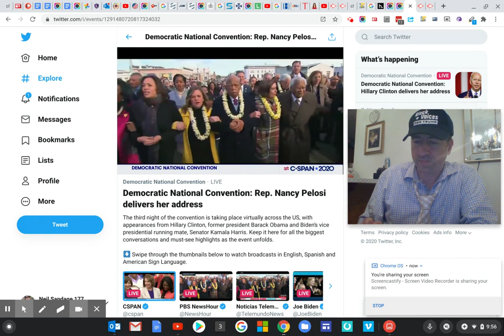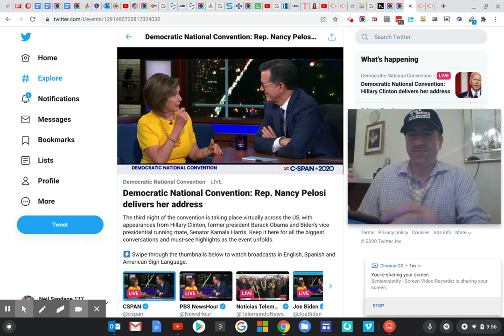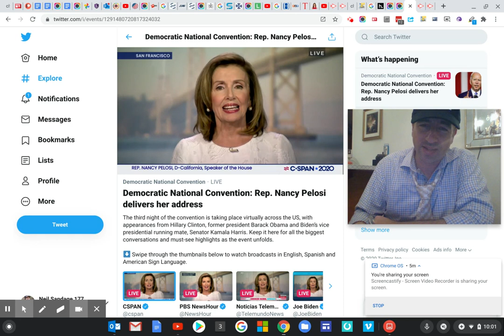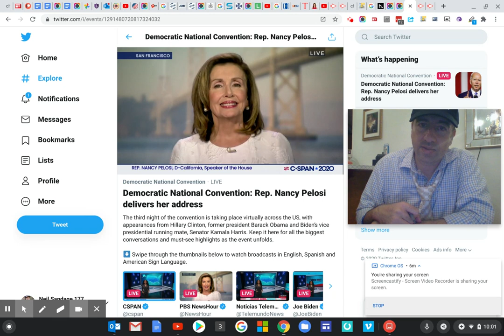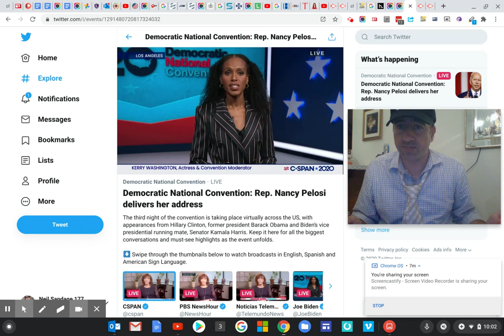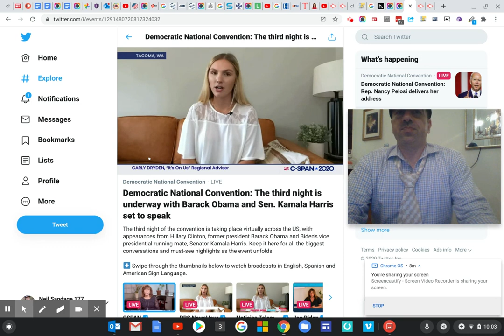2020 0819 DNC 3rd 10:04 PM|We like Pelosi, ideal female federal leader.